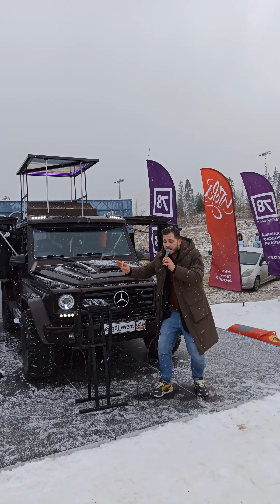Шоу "Заезд 2020"(3)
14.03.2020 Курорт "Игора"